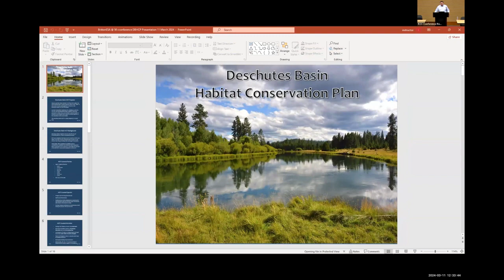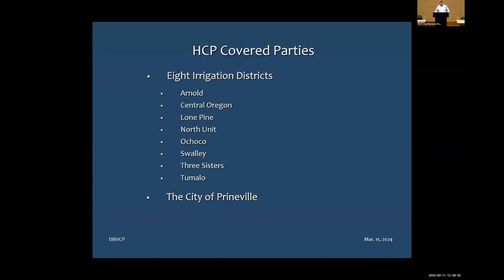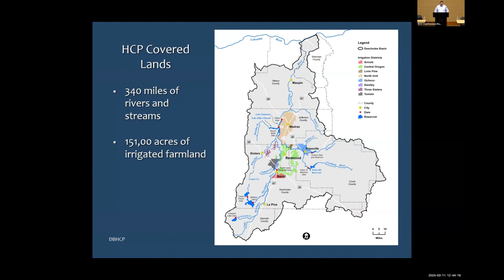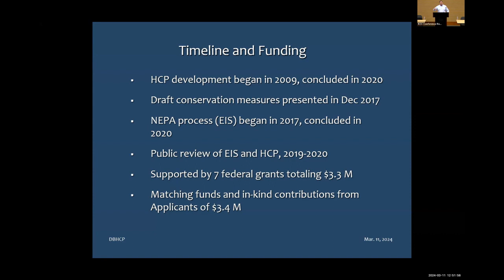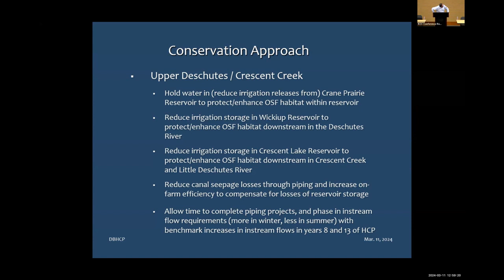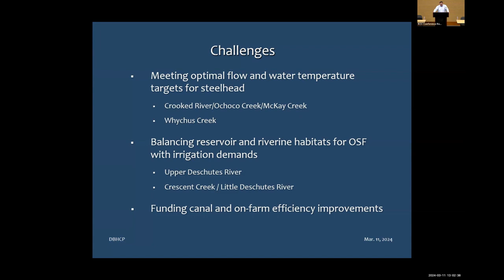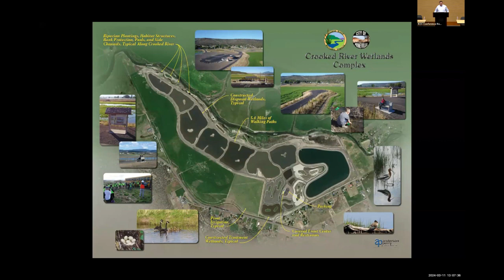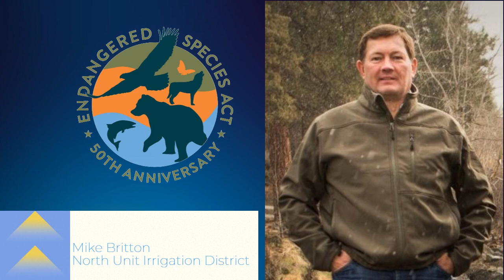ESA@50_Mike_Britton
Endangered Species Act @50 Symposium
11 March 2024
Deschutes, Oregon Habitat Conservation Plan